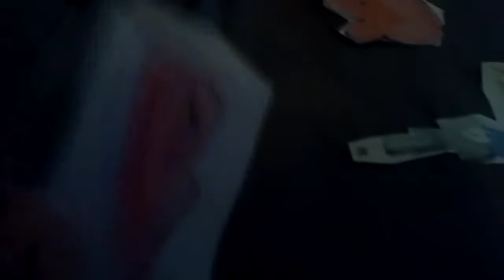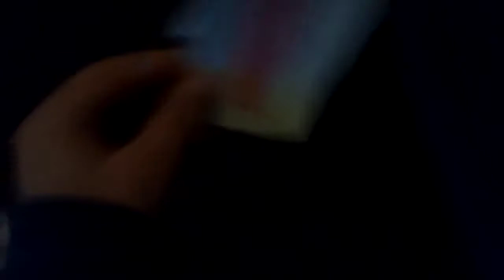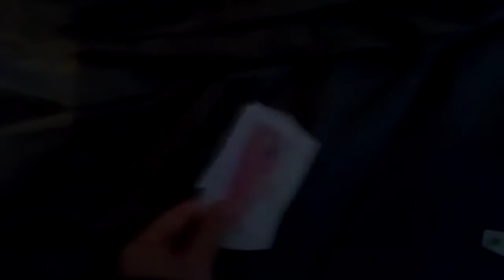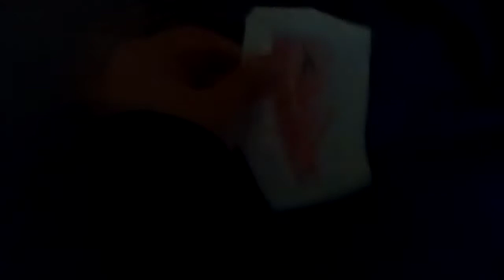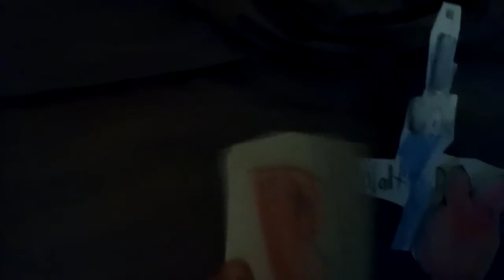Logos Get Expelled By Angry P-head in angry p-heads School!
Logos at angry p head's school